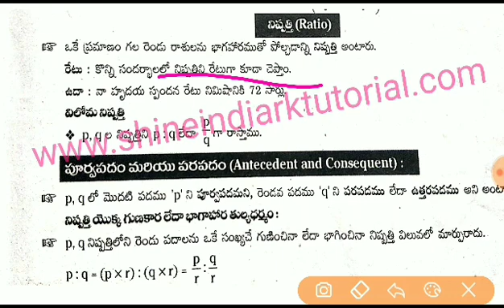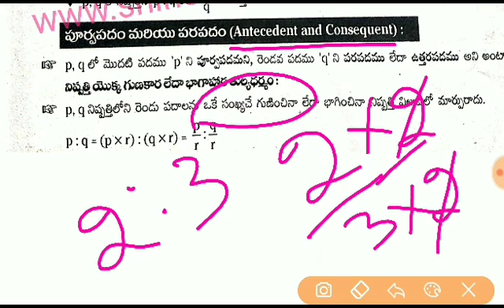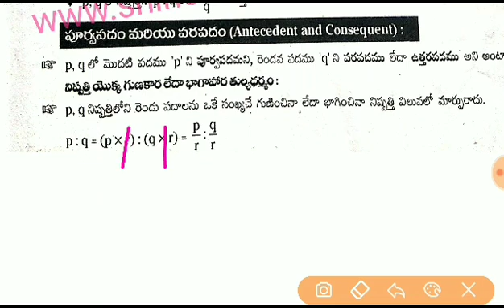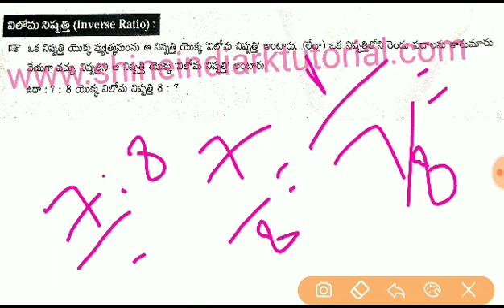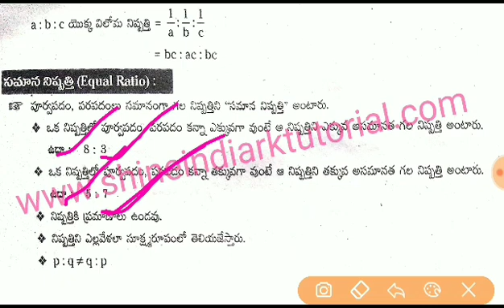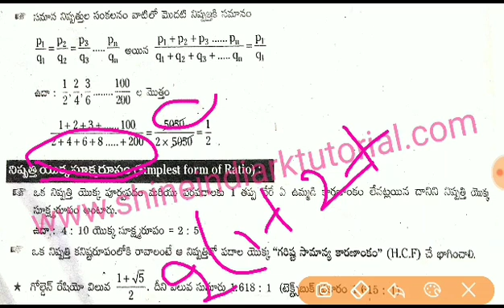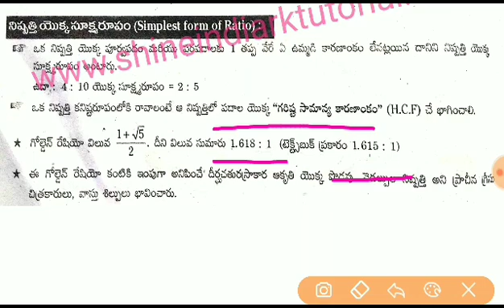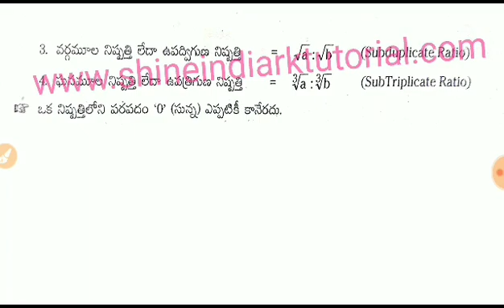నిష్పత్తి ( Ratio ) 12 || DSG - TET - SGT - 2020 Special